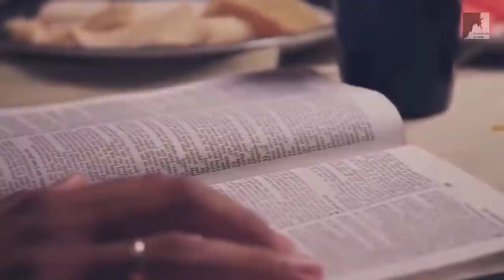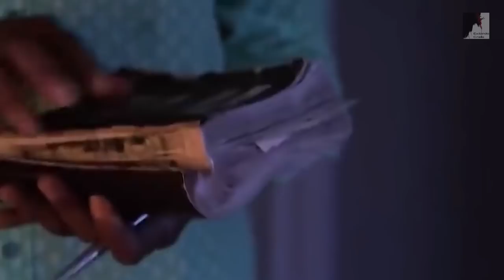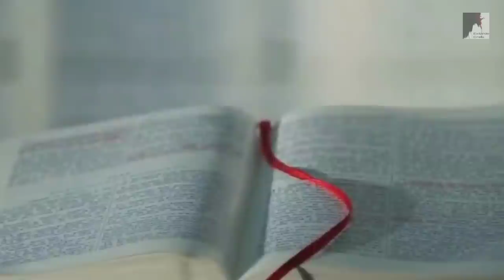Vem Ver: Veja Como Ele Está Em Muitas Igrejas Enganando o Povo - Pedro Dong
Pastor Pedro Dong nos fala das mentiras de Satanás. Neste Tempo do fim Satanás tem enganado a muitos com suas. falsas verdades, ideologias contra Deus e muito mais. Mas nesses últimos dias Satanás tem invadido as igrejas e colocado suas falsas verdades na boca de. muitos falsos pastores. Ele não vem com algo mal, mas vem como anjo de luz, com meias verdades para enganar os cristãos.
Nesse tempo do fim, ele trabalha para enganar muitos crentes, estamos no tempo do fim, perto do fim do mundo.

🔸PREGAÇÕES

🔸 SÉRIE APOCALIPSE

🔸EZRA MA

🔸MIGUEL MA

🔸EXIBINDO CRISTO

🔸Queridos irmãos!